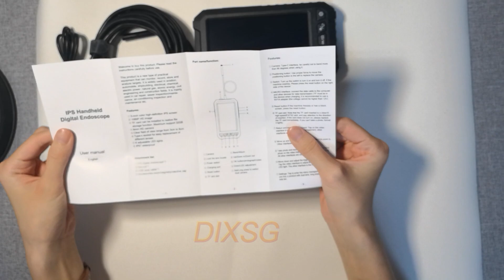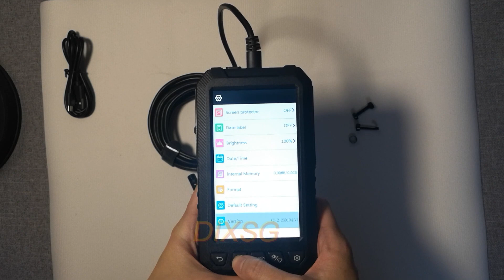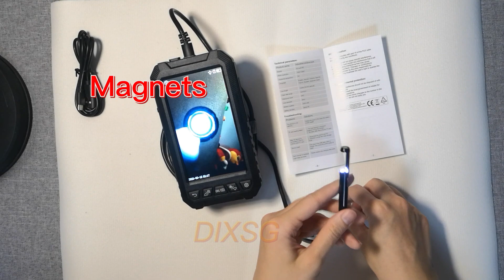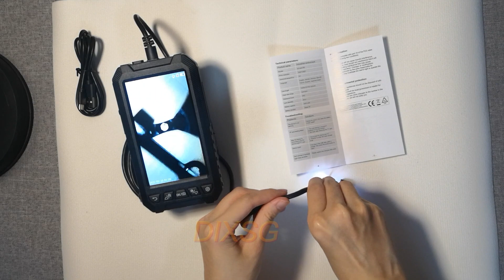Welcome to 5003B Endoscopic Opening-Box Review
On this channel, we review the endoscope camera from power on, plug in, language setting, pixel, cable and operation as well.

*Power on: There is a power button On/Off on the left side of the main unit. Before powering on, you need to plug in the camera cable.

*Wire insertion: Move the buckle and insert the camera wire into the wire hole on the top of the host.

*Language: Press the setting button to enter the language setting page. The supported languages are Chinese, English, Russian, Korean, Spanish, French, Polish, German, etc.

*Pixels: The highest pixel of the picture is 1080P (supports 480P/720P); the highest video display is 720P (supports 480P)

*Cable: Rigid (flexible cable that can be bent)

*Accessories: Magnets, Hooks, and Lens Rings

So I hope you like what you see, please comment anytime, as l try and make time to respond as much as I can to questions.